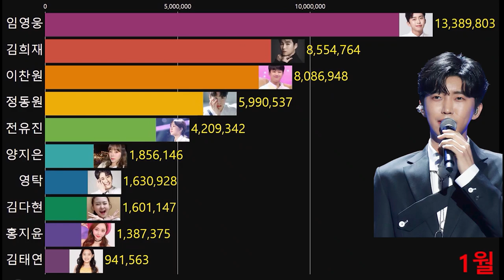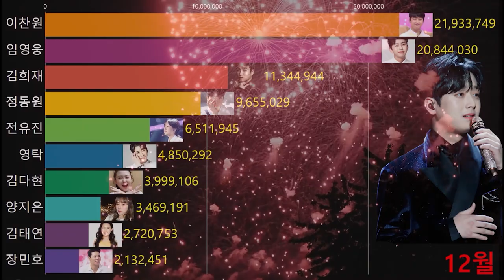팬들의 응원으로 이룬 22년 1년동안 결과! 선한트롯 응원전 TOP 10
출처 : 선한트롯
2022년 1월~12월 선한트롯 응원전
인기 투표 순위  1~10위를 그래프로 만들었어요

Copy Start

Copy End
출처 : 선한트롯
인트로 목소리 더빙 출처 : (CLOVA Dubbing)